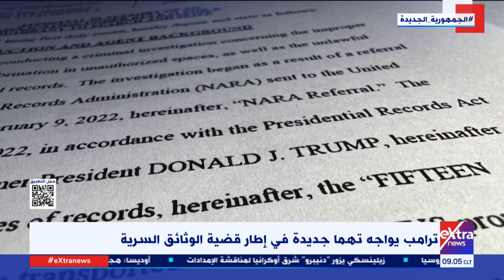موجز أخبار الـ9 صباحا مع آلاء شتا